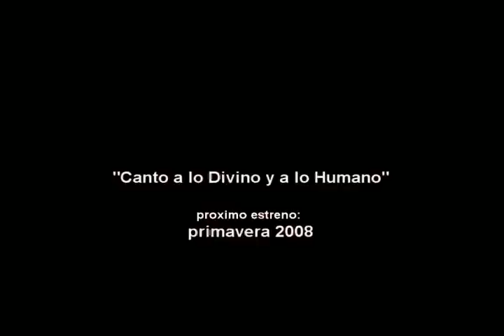Trailer Canto a lo Divino y a lo Humano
Estamos trabajando en lo que será nuestro primer largo, gracias a la tecnologia hemos podido ir conectandonos entre Paris y Santiago para empezar a dar forma a este relevante viaje por una de las tradiciones que se resiste a desaparecer gracias a 3 Poetas Populares, Don Arnoldo Madariaga padre, Arnoldo Madariaga hijo y Don Domingo Pontigo, de quienes estamos eternamente agradecidos y encantados.